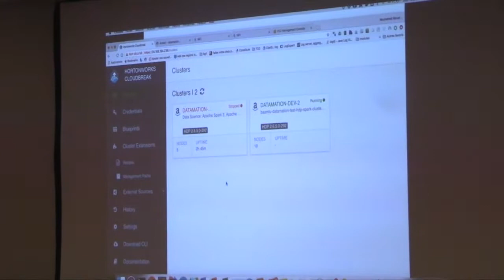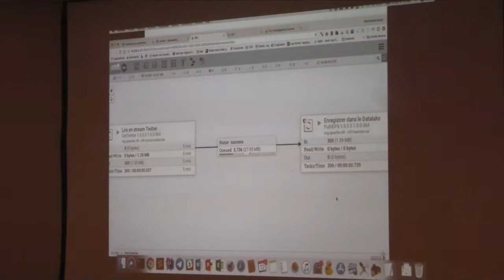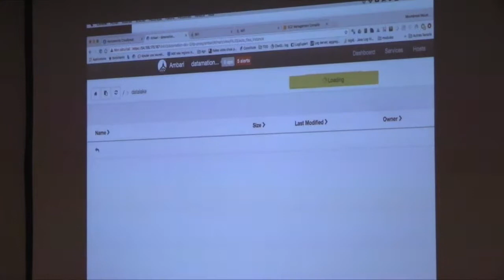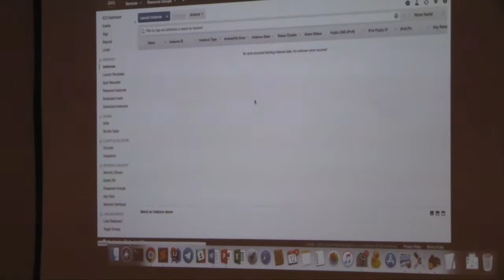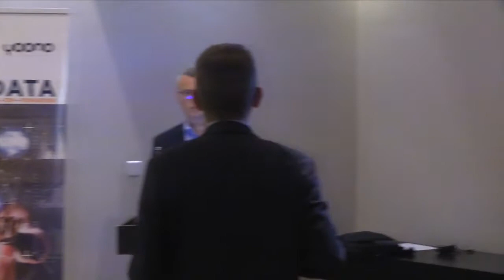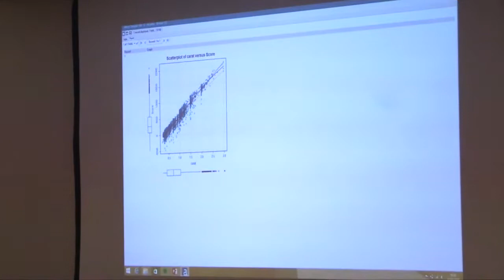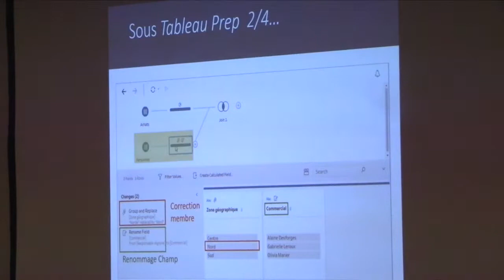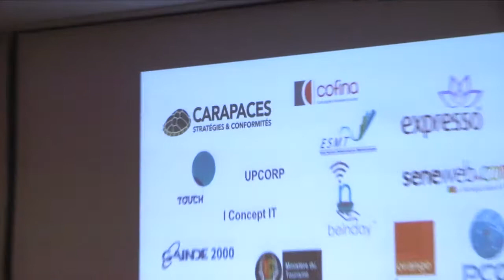THINK DATA DAY : BIG DATA, de la collecte à la visualisation (partie 2) - (5/5)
THINK DATA DAY, by Baamtu & Yoono
Soyez au rendez-vous et faites partie de la grande journée de la BI au Sénégal aux côtés d'experts reconnus dans leur domaine.
Venez découvrir les dernières technologies de la BI et du Big Data